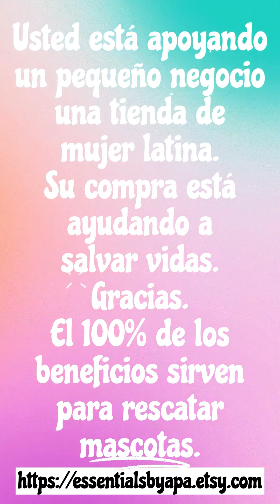👩🏽‍🍳 RECETA DE VINAGRETA FRANCESA, ADEREZO PARA ENSALADAS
Hola, no soy la mejor chef pero como venezolana-franco-americana, me encanta la comida francesa, las recetas fáciles y los platos venezolanos :)

Necesitarás: aceite de oliva, vinagre de sidra de manzana, vinagre balsámico, mostaza de dijon, sal y pimienta.

Yo siempre hago mi vinagreta en un tarro viejo de mostaza de dijon. Añade 10 cucharadas de aceite de oliva.

Añadir 9 cucharadas de vinagre de sidra de manzana.

Añadir 1 cucharada de vinagre balsámico.

Añadir 1 cucharadita de mostaza de dijon.

Añadir sal.

Añadir  pimienta.

Y voilá, ya está listo para todas tus ensaladas.

Buen provecho. Bon appétit.